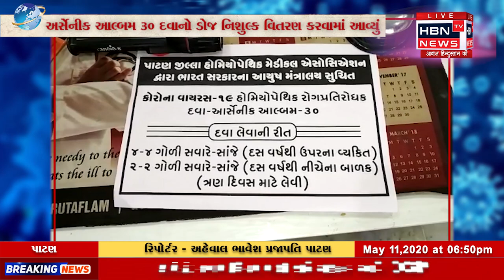પાટણ હોમિયોપેથીક ડોક્ટર એશોશીયેશન દ્વારા આર્સીલીક ૩૦ દવા નું વિતરણ HBN TV NEWS